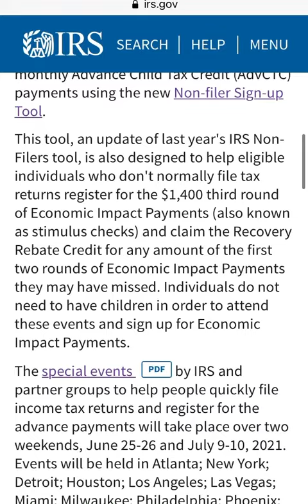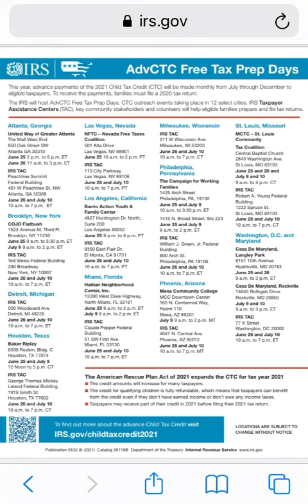Advance child tax credit payments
The Internal Revenue Service is partnering with non-profit organizations, churches, community groups and others in 12 cities to help eligible families, particularly those who normally do not file a federal tax return, file a 2020 income tax return or register for the monthly Advance Child Tax Credit  payments using the new Non-filer Sign-up Tool.

IRS sending letters to more than 36 million families who qualify for monthly child tax credits. Families who are eligible for the new child tax credit payments will receive a second personalized letter listing an estimate of their monthly payment which begins July 15 2021 Breakdown of the $3000 and $3600 child tax credit and payments dates
via the IRS.gov website
sharing public information available to all, not an IRS employee